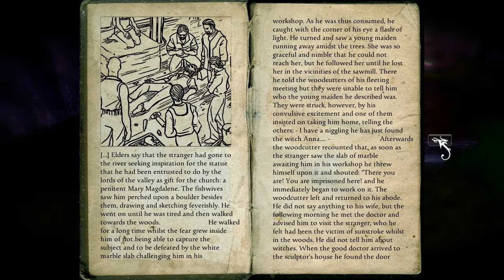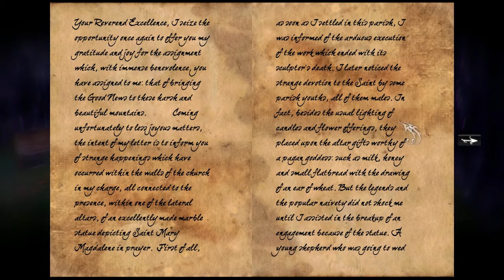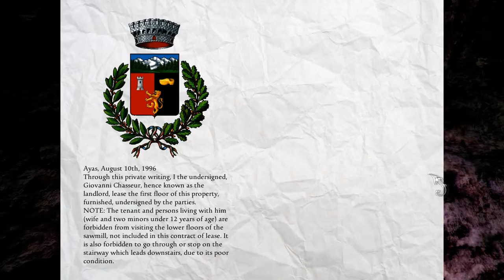Let's Play; Anna | Episode 8 | The last episode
Finished the game and found Anna!